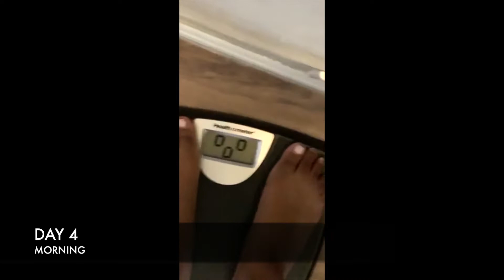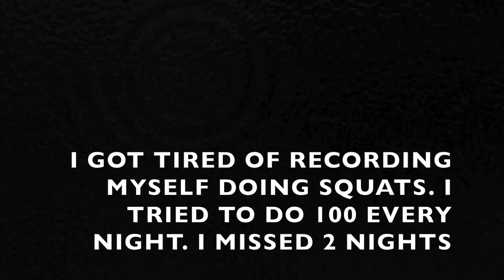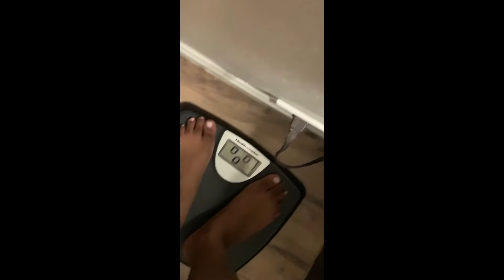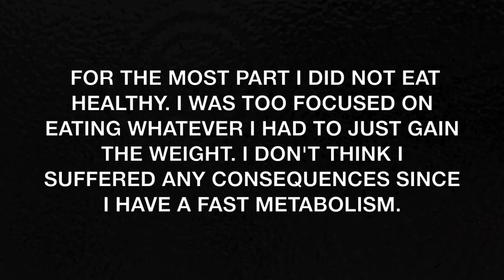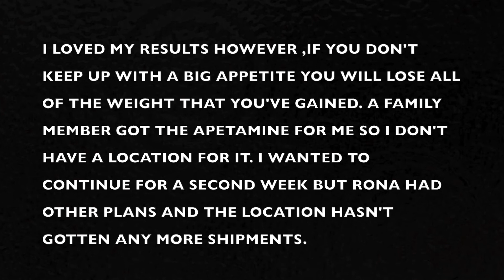BOOTY & WEIGHT GAIN JOURNEY ON APETAMIN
I am Miss Mercè with a Dash

🔔DON'T MISS OUT, TURN ON 'ALL' POST NOTIFICATIONS🔔

WARM NIGHTS-
● ● ● ● ● ● ● ● ♪♫ Artists' Credits ♫♪ ● ● ● ● ● ● ● ●